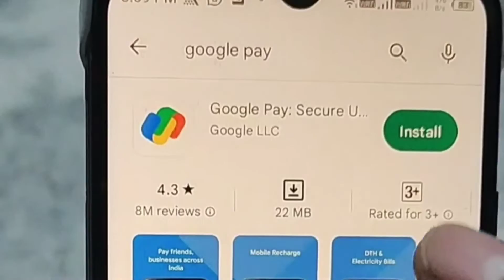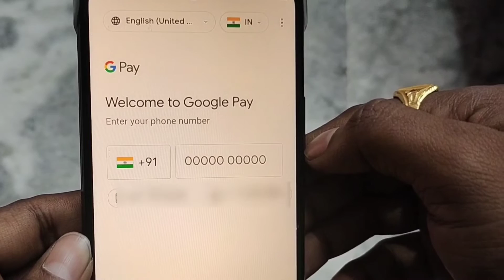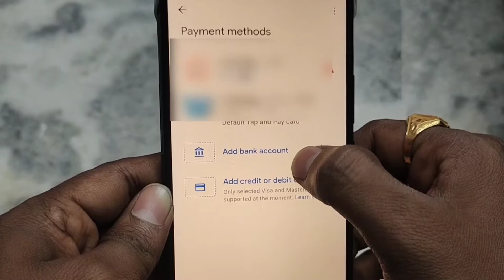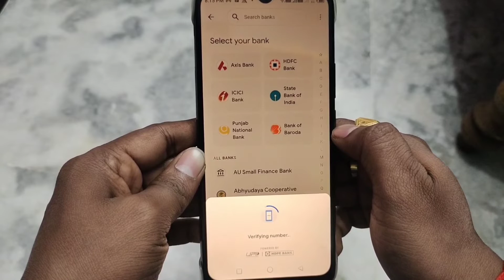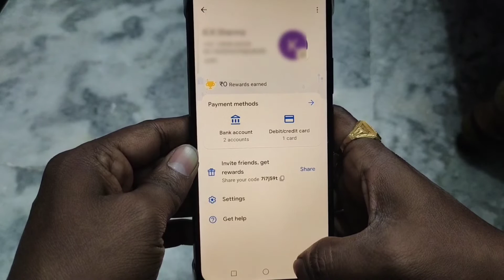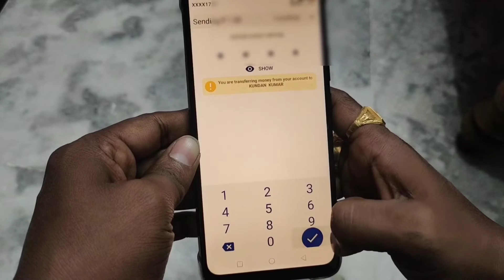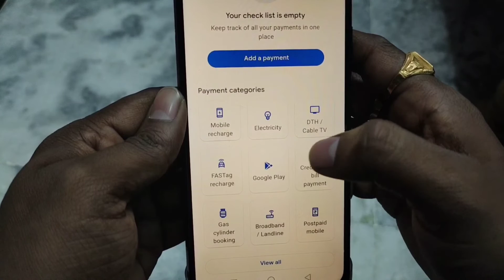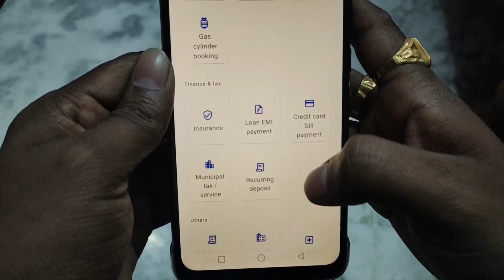Google pay account kaise banaye | Gpay account create | Bank account kaise link kare Google pay मे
In this video i will show you that how to make an account in google pay in 2022?

1.Free Demat Account
2.Zero Equity Delivery
3.₹20 Per Order in Intraday, commodity and currency
4.Limit Upto 20 Times
5.MTF Facility Available
6.30 Years Of Trust